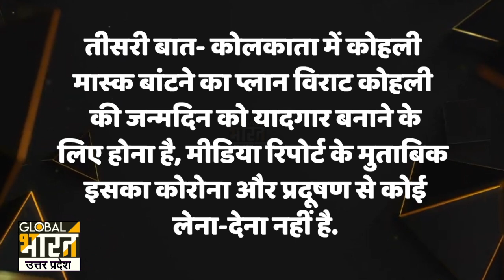दिल्ली में मैच से पहले दोनों टीमों के खिलाड़ियों ने क्यों मंगवाया मास्क, क्या कोरोना की है आहट?